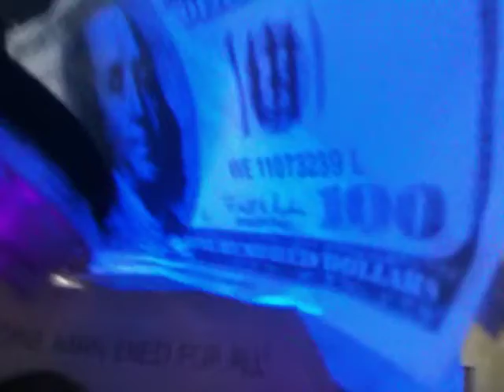Power b m r trillion beast mode rekords